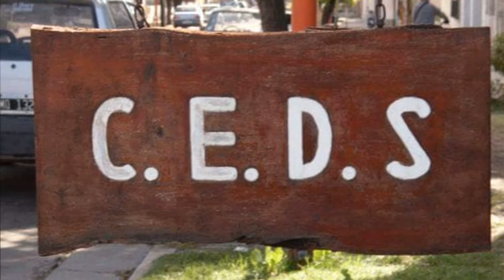RESUMEN REFLEJOS del DÍA 10/02/2022